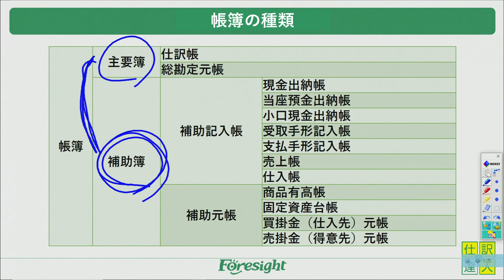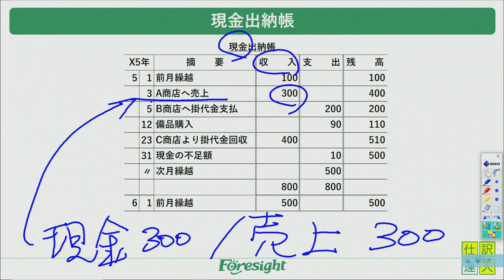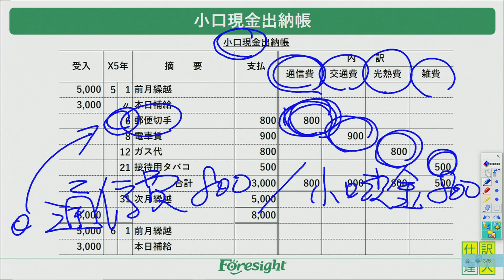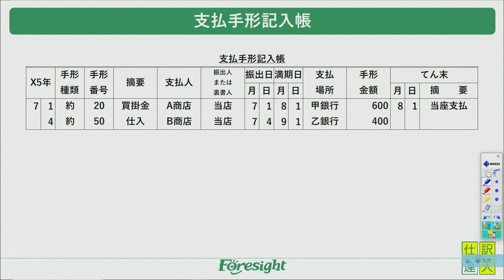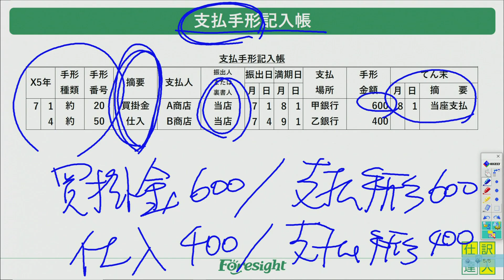簿記 仕訳の解説「補助簿」について『現金出納帳・小口現金出納帳・受取手形記入帳・支払手形記入帳』【仕訳の達人】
勘定科目をより詳しく解説していきます。
今回のテーマは「補助簿」。
問題を使って「補助簿」がどのように使われているか
みなさんも一緒に考えましょう。

【講座情報】講義：簿記スピード合格講座　講師：大野郁弥
まずは無料でeラーニングをお試しください！